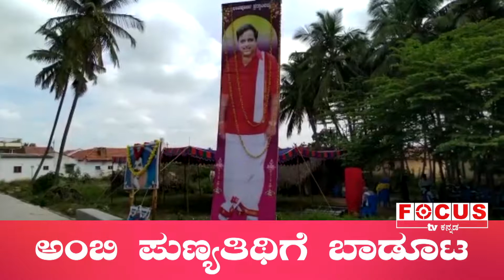ಅಂಬಿ ಪುಣ್ಯತಿಥಿಗೆ ಬಾಡೂಟ....!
ಸಕ್ಕರೆ ನಾಡಿನ ಜನತೆಗೆ ನಾಟಿ ಕೋಳಿ ಸಾರು, ರಾಗಿ ಮುದ್ದೆ ಅಂದ್ರೆ ಪಂಚಪ್ರಾಣ. ಅದರಂತೆಯೇ ಮಂಡ್ಯದ ಗಂಡು ಅಂಬಿ ಕೂಡ ನಾಟಿ ಕೋಳಿ ಸಾರು ಇಷ್ಟ ಪಡ್ತಿದ್ರು. ಇದೀಗ ಅಂಬಿಯ 11ನೇ ದಿನದ ಪುಣ್ಯತಿಥಿಗೆ ಮಂಡ್ಯದ ಅಭಿಮಾನಿಗಳು ರಾಗಿಮುದ್ದೆ ನಾಟಿಕೋಳಿ ಸಾರು ಅರ್ಪಿಸಿದ್ದಾರೆ. ಶ್ರೀರಂಗಪಟ್ಟಣ, ಬಲ್ಲೇನಹಳ್ಳಿ, ಮದ್ದೂರು, ತೈಲೂರು ಹಾಗೂ ಕಾರಸವಾಡಿಯಲ್ಲಿ ಅಂಬಿ ಅಭಿಮಾನಿಗಳಿಗೆ ಬಾಡೂಟ ಆಯೋಜಿಸಲಾಗಿತ್ತು.
ಶ್ರೀರಂಗಪಟ್ಟಣ ತಾಲೂಕಿನ ಬಲ್ಲೇನಹಳ್ಳಿಯಲ್ಲಿ ನಾಟಿಕೋಳಿ ಸಾರು, ರಾಗಿ ಮುದ್ದೆ ಜೊತೆಗೆ ಬೆಲ್ಲದ ಮಿಠಾಯಿ, ಮದ್ಯ, ಸಿಗರೇಟು, ಇಸ್ಪೀಟ್ ಕಾರ್ಡ್ಸ್ ಇಟ್ಟು ಪೂಜೆ ಸಲ್ಲಿಸಿ ಅಂಬಿ ಆತ್ಮಕ್ಕ ಶಾಂತಿ ಕೋರಿದ್ರು. ಅಂಬಿ ಕುದುರೆ ರೇಸ್ ಇಷ್ಟ ಪಡುತ್ತಿದ್ದ ಕಾರಣ ನೈವ್ಯೆದ್ಯದೊಂದಿಗೆ ಕೀಲುಕುದುರೆ ಇಟ್ಟು ಪೂಜೆ ಸಲ್ಲಿಸಲಾಯ್ತು.

ವರದಿ: ಸಂತೋಷ್ ಕುಮಾರ್ ಬಿ.ಸಿ, ಫೋಕಸ್ ಟಿವಿ, ಮಂಡ್ಯ